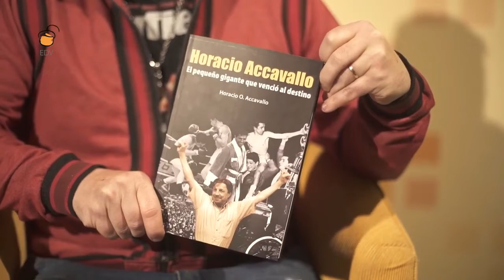HORACIO ACCAVALLO JR CON NICO PISANO- EL PEQUEÑO GIGANTE QUE VENCIÓ AL DESTINO - BOXEO Y MÁS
Emocionante entrevista con el hijo del legendario Boxeador Argentino. La lucha contra el Alzheimer y el rol de la familia. La historia de un cartonero que pasó por el circo y terminó siendo campeón del mundo en Japón